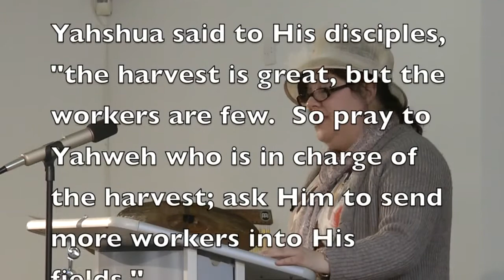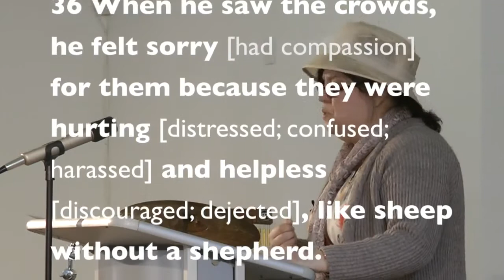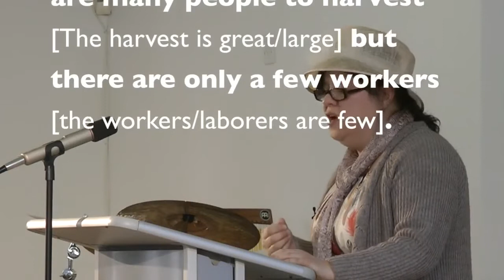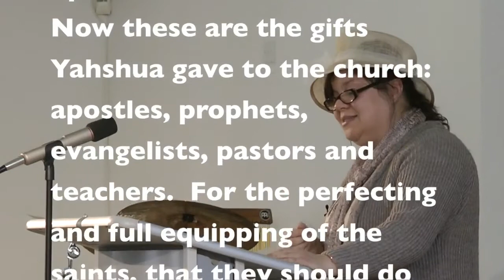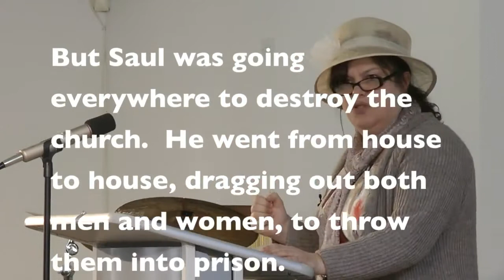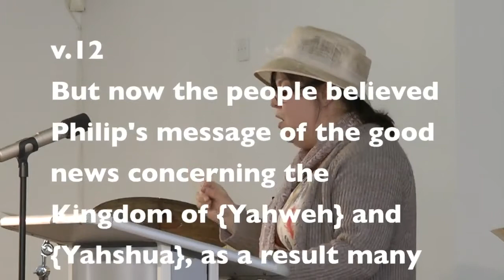Let The Church Be The Church Reloaded Passover 2015 Midlands 4